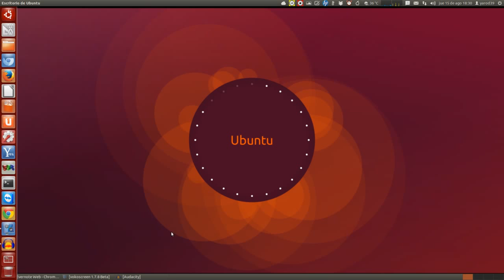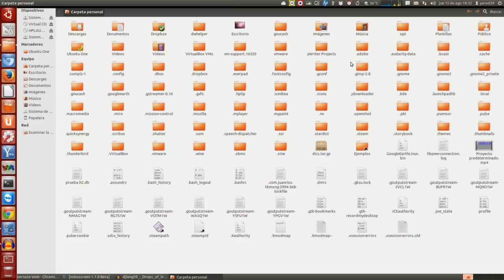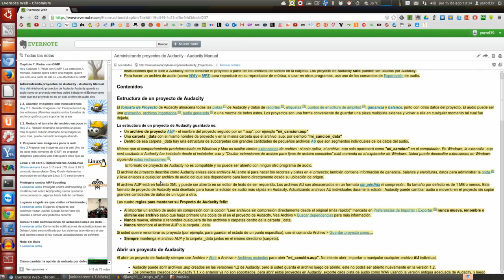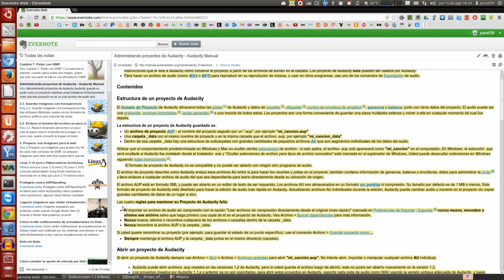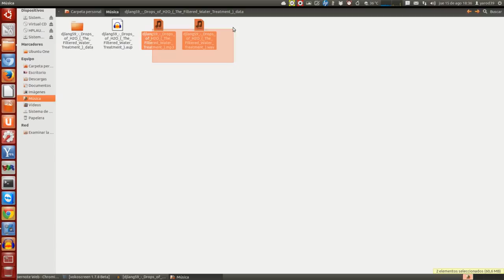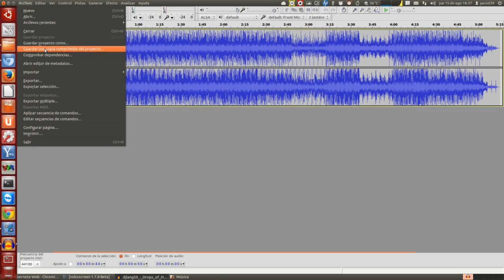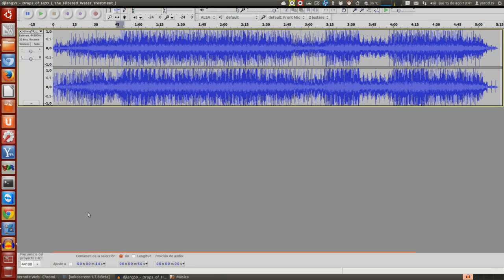AUDACITY II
Estructura de un proyecto de Audacity